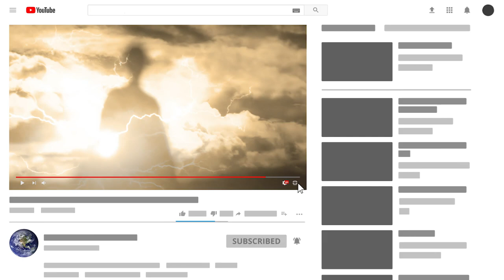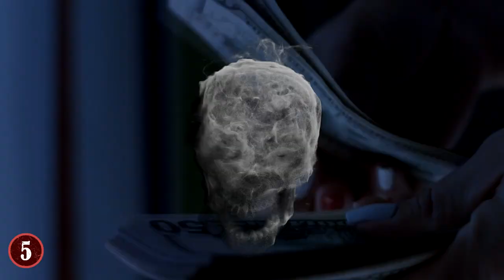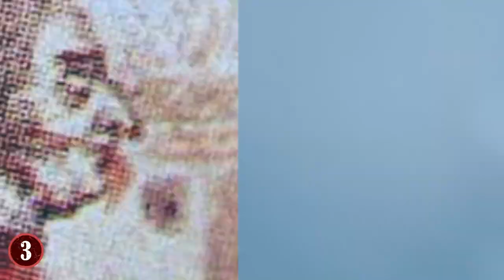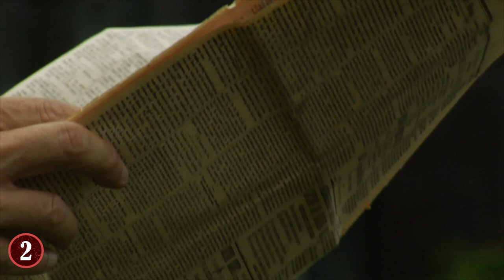CURSED Objects Science STILL Can't Fully Explain To This Day!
From legendary cars, to basic rocks in a field, join me as I show you 8 cursed objects that science can't fully explain.

8. James Dean's Porsche 550 Spyder
James Dean is arguably one of the most famous people to ever live, especially given the time period he was in, and his death shocked the world. But what was more shocking to many was that the car that took his life appeared to be cursed. Dean was a big fan of cars, and he had a Porsche 356 while filming the legendary movie Rebel Without A Cause, but decided to upgrade his ride to a Porsche 550 Spyder.

7. Crying Boy Pictures
Giovanni Bragolin painted a number of pictures in the 1900's, but unlike many artists, he went for a very different kind of picture, one of crying boys. Though oddly disturbing, the paintings sold very well, and tens of thousands could be found in England, which was the start of a curse that still somewhat exists to this day.

6. Rocks From Gettysburg
Gettysburg, Pennsylvania is home to not only one of the most important in American history, but it's also home to cursed objects. Where the battle was held in Gettysburg is now a national park, and because of that, people go there all the time. But, to help truly "remember the moment", people take rocks from the field, which may seem harmless as rocks are "public property" in most cases.

5. Basano Vase
This is a tale of a wedding gift, a vase given to a bride in Northern Italy. The vase itself was made in the 15th century, and was carved from pure silver, making it a very valuable gift for the bride. However, on that brides' wedding night, she died. And just before her death, she was found on the ground, clutching the vase, and promising to kill the person who took her life.

4. Curse Of The Pharaoh
Egypt is known for many things in history, but in 1923, it became known for something else entirely, a curse. Specifically, the Curse of the Pharaoh, which was said to have been wrought up on the people who opened the tomb of King Tutankhamun. If you believe the stories, then you'll no doubt think that these people were killed as a punishment by the gods.

3. Busby Stoop Chair
In the late 17th Century, there was a man named Daniel Awety, who eventually went into business with a man named Thomas Busby. One day, an argument broke out between the two, actually, two very different ones. Awety was mad that Busby married his daughter, while Busby was mad that Awety sat in his favorite chair. Busby then killed Awety, and he was arrested and sentenced to hanging for his crime.

2. The Hope Diamond
When it comes to cursed objects, few are as famous as the legendary Hope Diamond. Specifically, this is a blue diamond, measured to be 45 carats, and its worth is approximately 250 million dollars. Yet, if someone is asked to touch it, they promptly refuse. As just about everyone who comes into contact with the diamond either has great misfortune fall upon them, or dies.

1. The Billy Goat Curse
Go to Chicago, Illinois and you'll find many passionate sports fans, especially those who root for the Chicago Cubs. But if you mention the Billy Goat Curse, things will get a little more awkward, because whether you believe it or a not, a goat cursed the Chicago Cubs and they didn't win a World Series for over 100 years because of it.